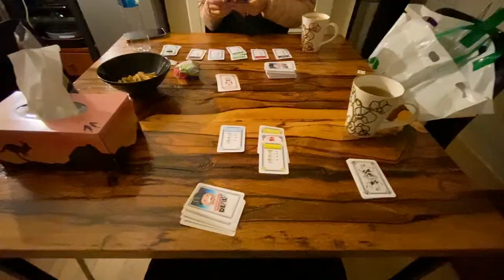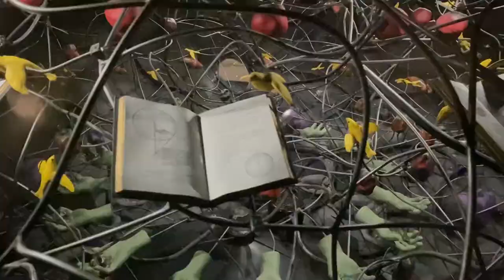Honeymoon 2022 | Part 2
Day 3 and 4 of our Honeymoon vlog series exploring Hobart city and MONA.